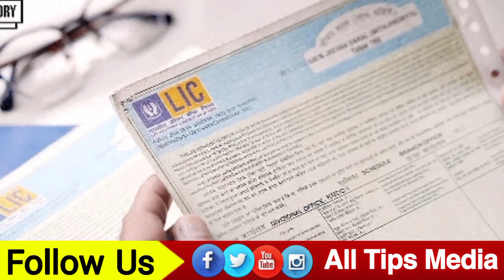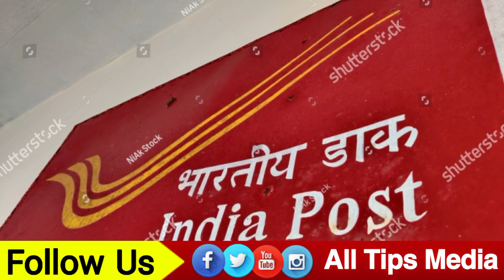মাত্ৰ ১০ হাজাৰ টকা খৰচ কৰক শেষত ১৬ লাখ টকা পাব আপুনি ! Post Office Policy, LIC Policy Invest Scheme